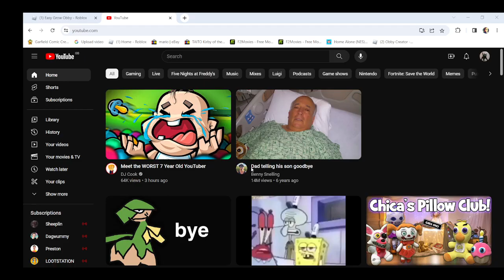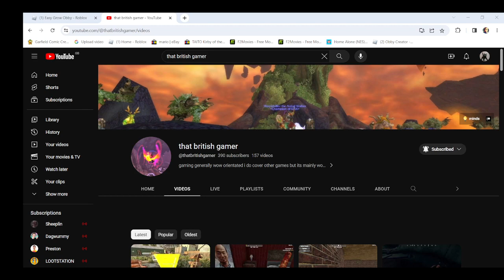that britsh gamer got age restricted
@thatbritishgamer un age restructed